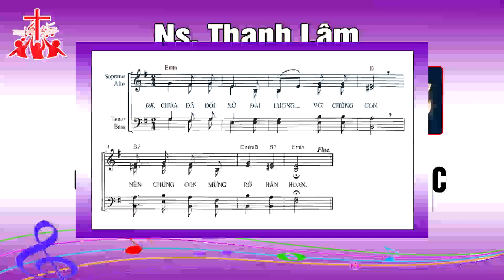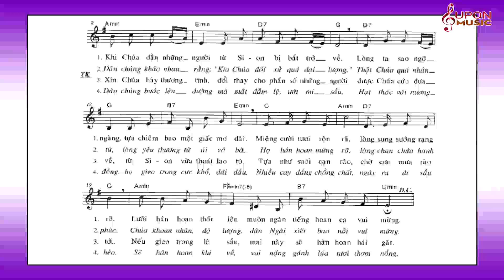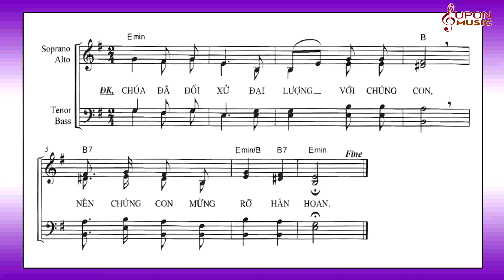Đáp ca Chúa nhật 2 Mùa Vọng C - Thánh vịnh 125 Thanh Lâm | SUPON MUSIC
Đáp ca Chúa nhật 2 Mùa Vọng C - Thánh vịnh 125
Sáng tác: Thanh Lâm
Phối khí & Vocal: Hoàng Thuận
Hỗ trợ phần bè: Thạch Trúc